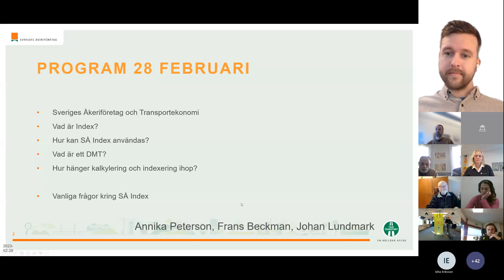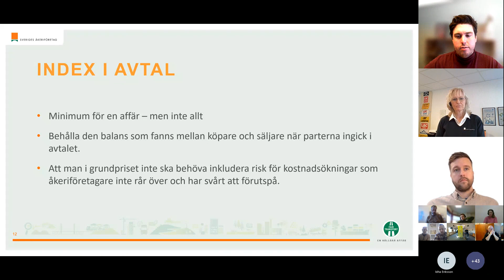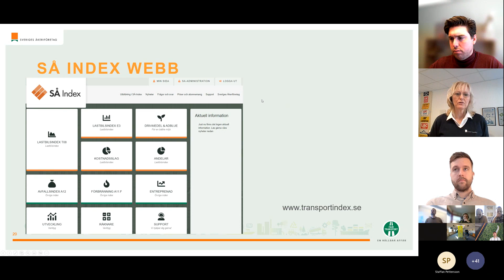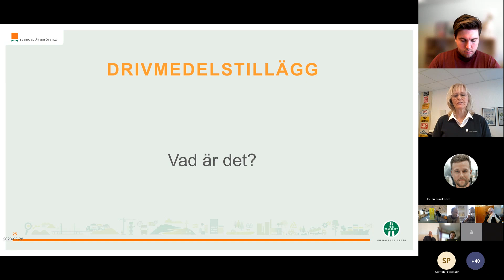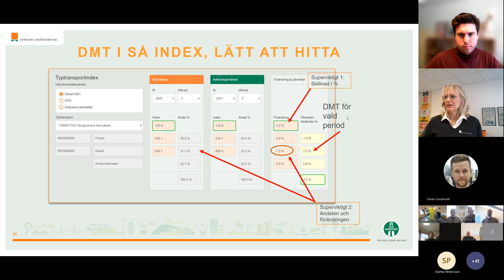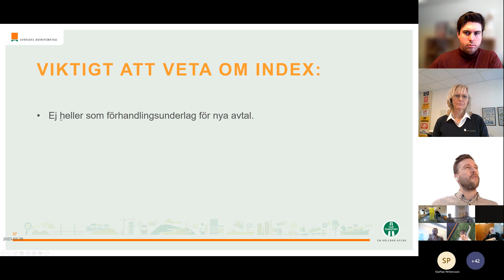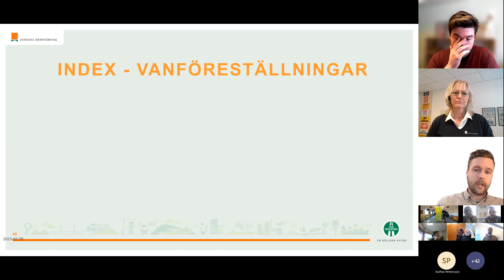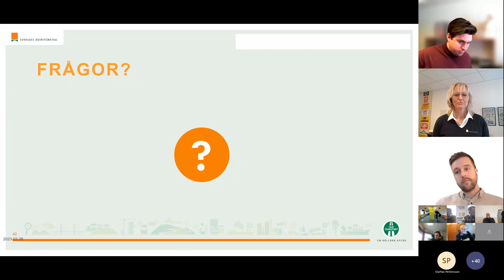Lär dig mer om index - 20230228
I detta fullspäckade webbinarium ger vi dig grundläggande kunskaper i Index. Vi slår hål på de vanföreställningar som finns kring indexering och lär dig grunderna och dess uppbyggnad. Vårt verktyg SÅ Index erbjuder säljare och köpare av transporter ett enkelt sätt att reglera ersättningar vid lastbilstransporter.